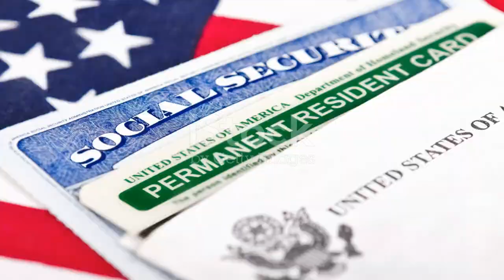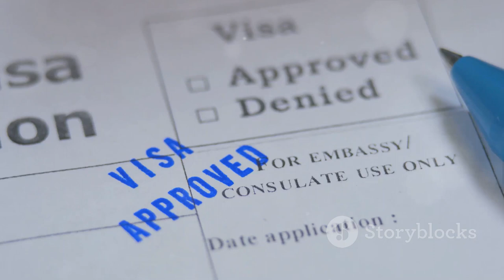EB Green Card. Hidden priority for Family Unification.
In issuing EB green Card, USCIS favors family reunification